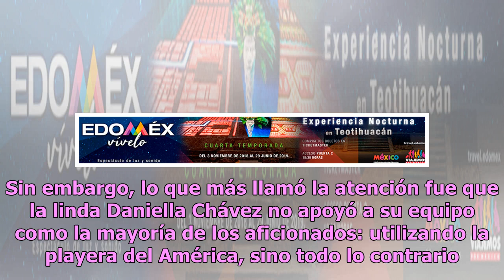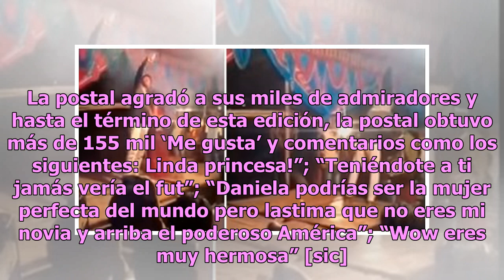En tanga, sin sostén y con cerveza: Daniella Chávez exhibe cómo vio la Final MX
El pasado domingo se jugó la Final MX entre el América y el Cruz Azul, y Daniella Chávez exhibió la forma en que disfrutó del partido. Daniella Chávez es aficionada del América, por lo que no se perdió el juego de hace una semana y este viernes; la modelo mostró a sus admiradores su peculiar manera ...